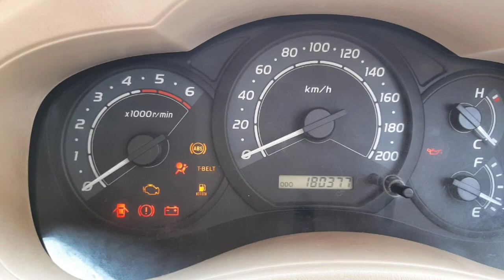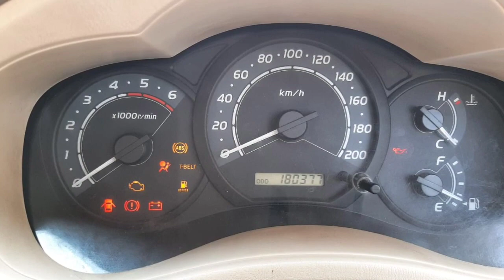Toyota Innova Second Car Sales In Tamil Nadu Bala Car Sales And Buying Online Service